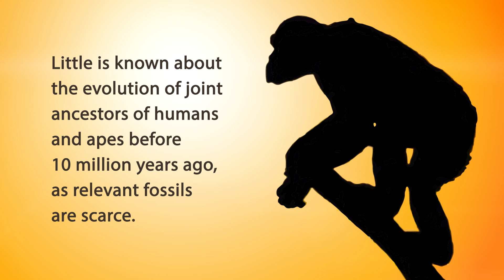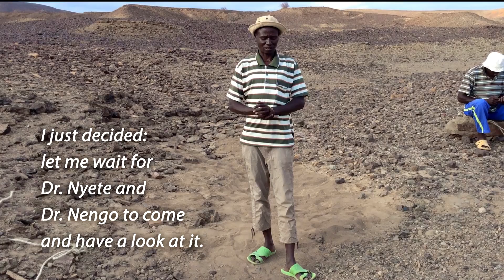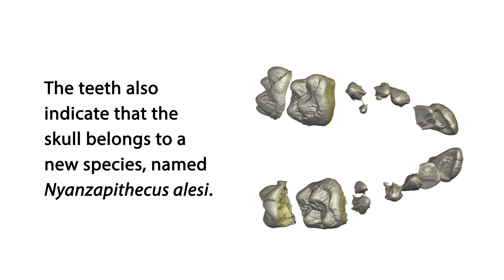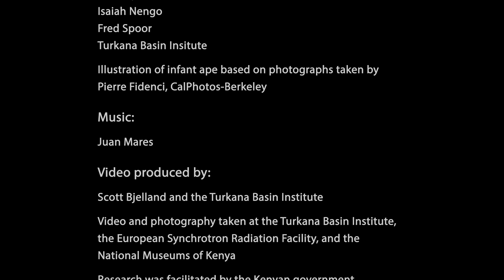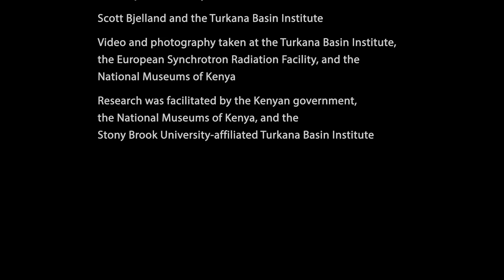13 million-year-old infant ape skull discovered in the Turkana Basin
The discovery in Kenya of a remarkably complete fossil ape skull reveals what the common ancestor of all living apes and humans may have looked like. The find, announced in the scientific journal Nature on August 10th, belongs to an infant that lived about 13 million years ago. The research was done by an international team led by Isaiah Nengo of the Turkana Basin Institute and De Anza College, U.S.A.